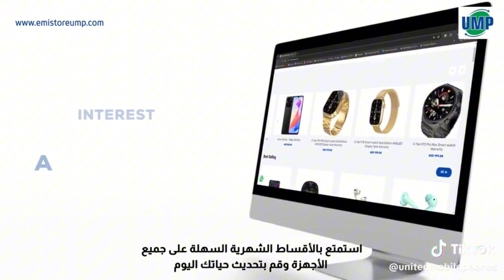20% Down payment and take the iPhone 15 pro max with Emirates id only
united mobile phone Abu Dhabi Madinat Zayed Shopping Center - ground floor

Looking forward to purchasing a mobile phone on monthly installment in UAE, but you don’t have a credit card, or maybe you’re only looking for another way to get a mobile on installment without a credit card! No worries at all. In 2021, a new trend is evolving across the United Arab Emirates that enables you to make purchases without paying the full amount in advance, without paying high interest, and absolutely monthly installment mobile phones in UAE without a credit card.

FinTech start-ups like Postpay, Tabby, Tamara, cashew payments, and Spotii opening in the United Arab Emirates are enabling buyers to pay for products in installments with no interest and no transaction fees, using best-in-class technology, offering monthly installment plans or delayed payments for purchases as small as a new pair of headphones.

1. Go credit by cash now
Go Credit is a popular installment app in the UAE. it gives customers 6 months of installments on any electronic device such as an iPhone, smartphone camera laptop, etc,
this app has a large number of purchase limits so you don't have to worry about getting the latest iPhone 15 pro max or Samsung s24 ultra on installment.
however, you have to pay a 20% downpayment upon approval and before taking the iPhone or any other device you prefer to choose.

2. Tabby:
What does Tabby serve?

 This service allows you to pay for your purchase over time securely and safely.

Where can I find this service?

You can use it to purchase online from over 20 e-commerce stores, including Abdul Samad Al Qurashi in the cosmetics industry, Souqalmal.com in the insurance industry, and Apparel Group, which owns Tommy Hilfiger and Aldo.

What are the installment options?

You can choose the Tabby installment payment plan on the checkout page, and choose whether you want to pay in four payments over two months or three installments over three months.

3. Tamara:
What does Tamara serve?

Tamara is a safe way to pay that provides worry-free solutions while also sustaining your income.

There are two ways to pay in installments:

Split it into three payments over 60 days without incurring any costs, or pay it in full 30 days later without incurring any further fees.

Where can I use it?

Tamara presently supports all products and brands. Except for Apple, enjoy purchasing any mobile on installment without credit card.